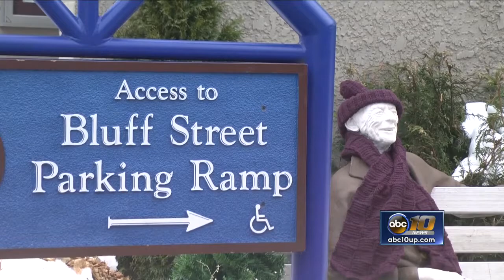Police and DDA investigating vandalism of Phil Niemisto statue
Over the weekend, Marquette residents noticed that something was missing from the statue of Phil Niemisto in the pocket park off of Washington Street. Phil's hat and the scarf someone knit for the statue are missing.